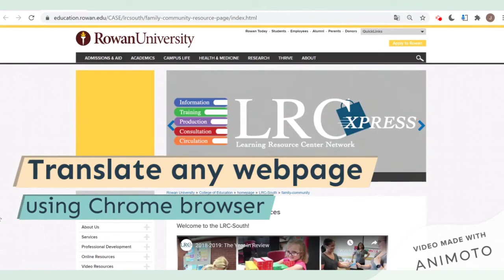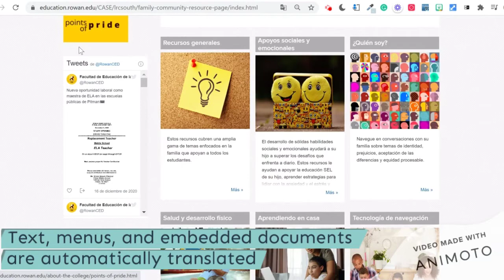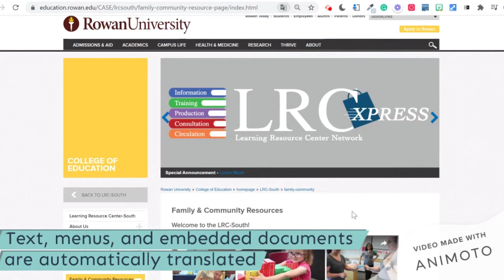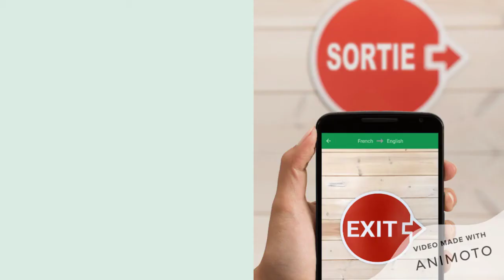Translation Tools from Google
Discover new ways to support English Language Learners and bilingual families with these free translation tools from Google.